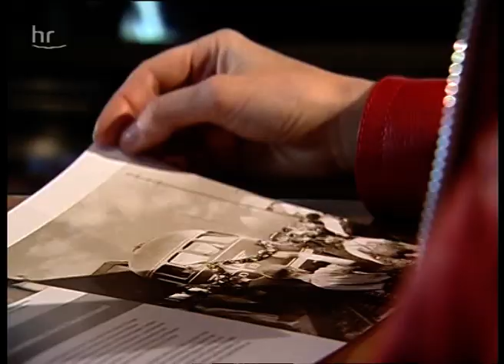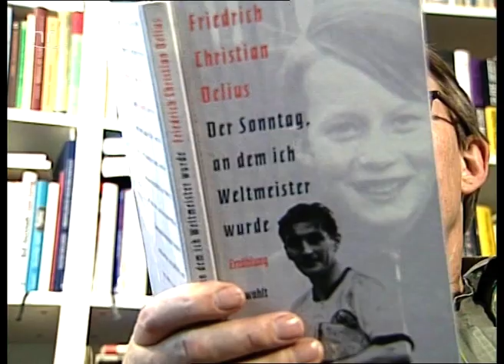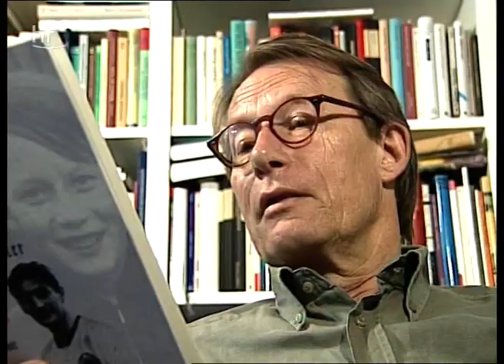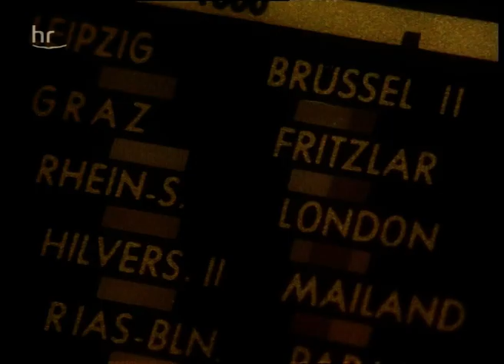Der Sonntag an dem ich Weltmeister wurde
Friedrich Christian Delius verfolgt als Elfjähriger vor dem Radio die Fussballweltmeisterschaft 1954 in Bern. Der Pfarrerssohn fühlt sich zum ersten Mal befreit von der religiösen Enge des Elternhauses. Die exzessiven Wortausbrüche des Reporters Herbert Zimmermann führen ihn in eine bisher nicht gekannte Welt, und seine Verzückung über Schreie wie "Turek, du bist ein Fußballgott" kommen ihm vor wie eine heimliche Gotteslästerung.